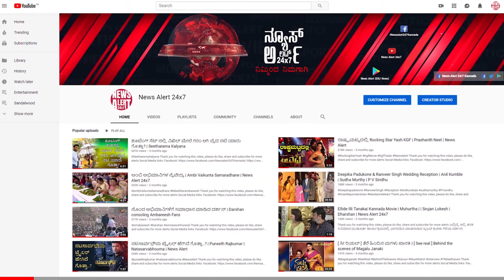ರಶ್ಮಿಕಾ ಮಂದಣ್ಣ ಬ್ಯಾಗ್ ನಲ್ಲಿ ಏನಿದೆ ಗೊತ್ತಾ ? ತಪ್ಪದೆ ಒಂದು ವಸ್ತುವನ್ನ ಕಿರಿಕ್ ಬೆಡಗಿ ಕ್ಯಾರಿ ಮಾಡ್ತಾರೆ.